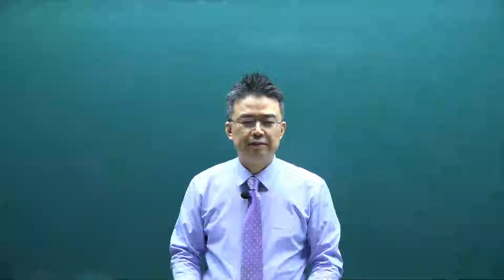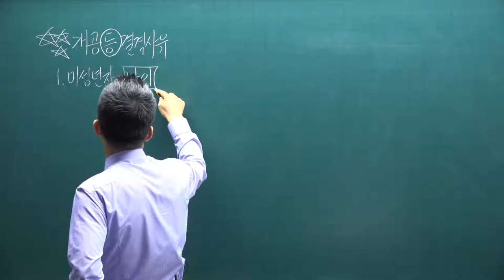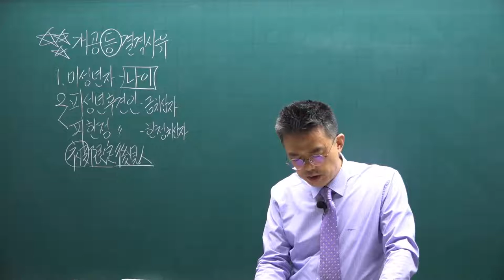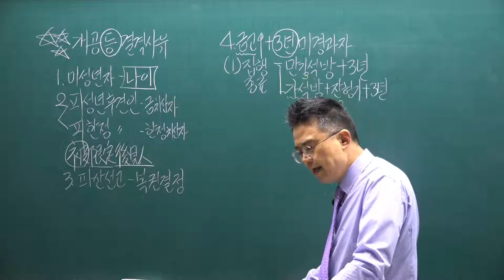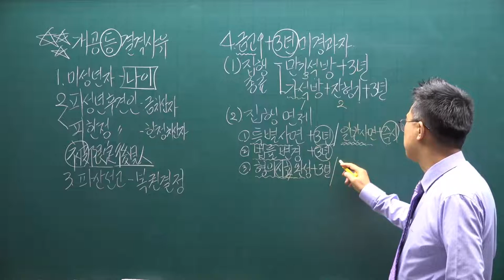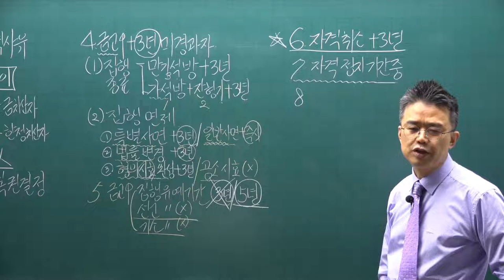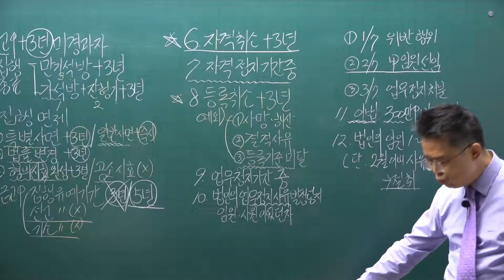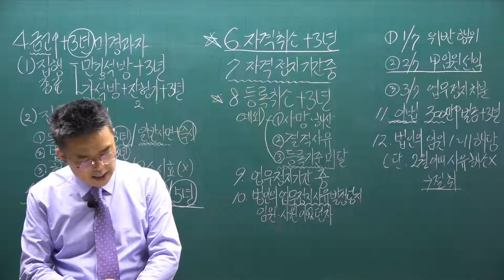[공전무] 2021년 공인중개사 중개사법 기본이론 8강